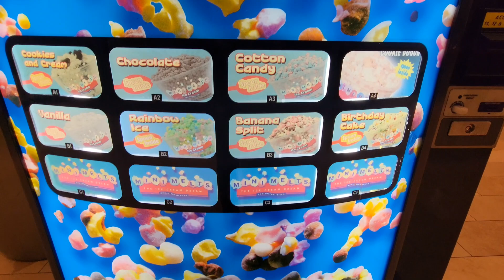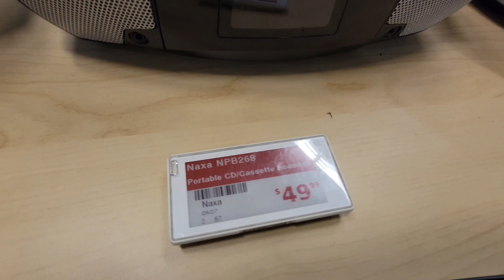Arcade Game & Boom Boxes at Electronic Express - Aug 2022